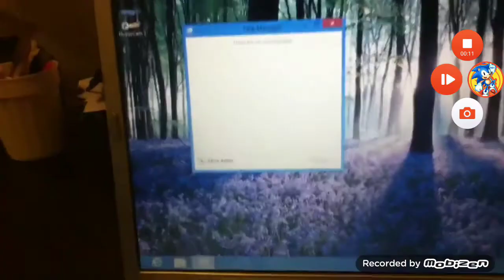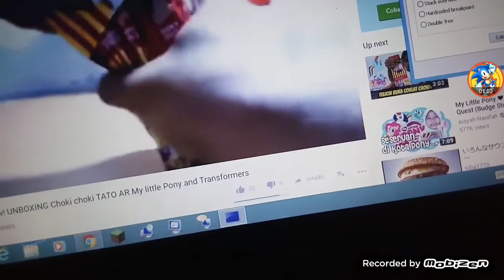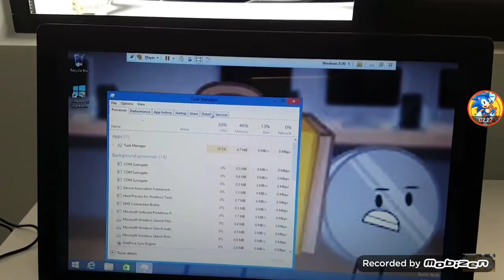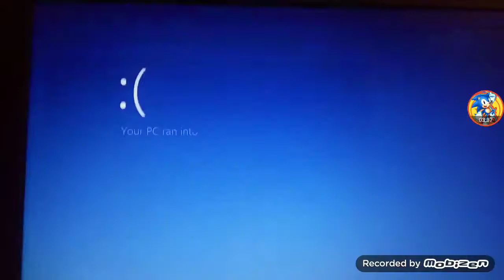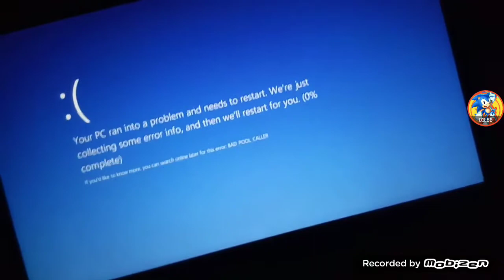Windows 8 Bsod Compilation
This Is Bsod Compilation of Windows 8 on my channel